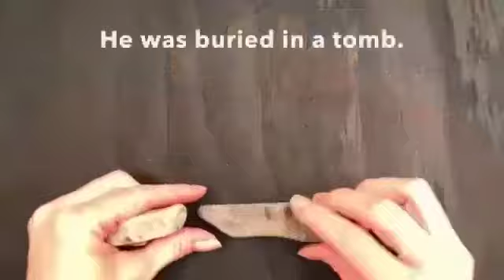Happy late Easter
Pictures or music don’t belong to me